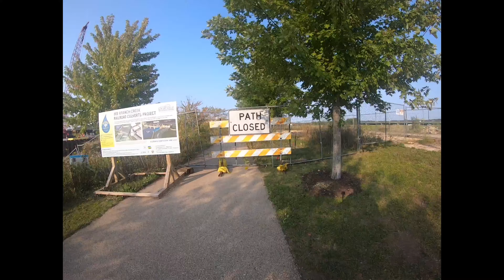First Fall 2020 Ride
Rode around the north end of Dubuque on the first day of fall 2020.